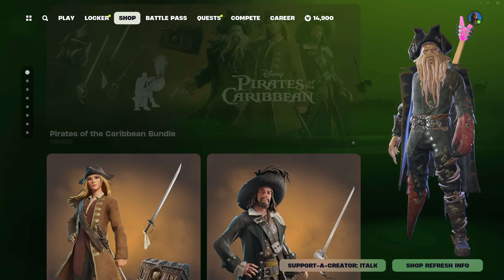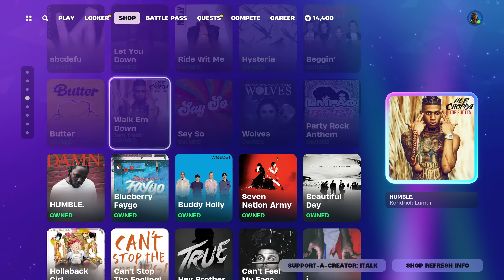EVEN THEY KNOW SHOP STINKS! Fortnite Item Shop [July 18th, 2024] (Fortnite Chapter 5)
USE CODE ITALK IF YOU'D LIKE TO SUPPORT ME!

Fortnite Item Shop right now on July 18th, 2024.